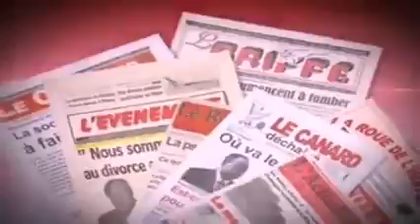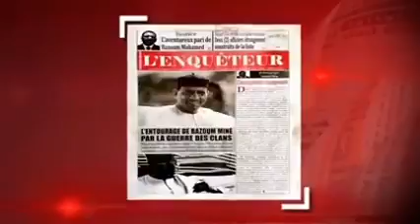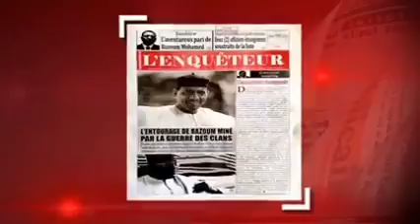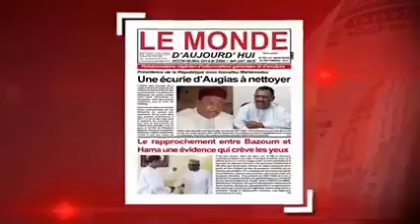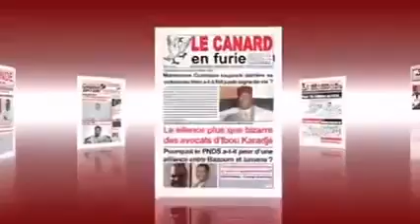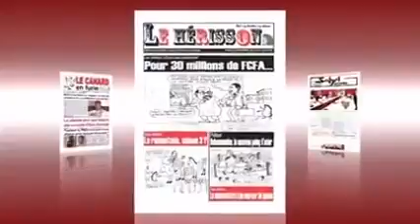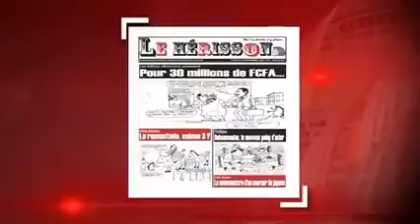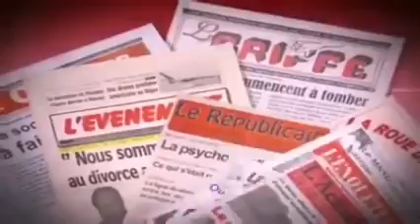Revue de presse